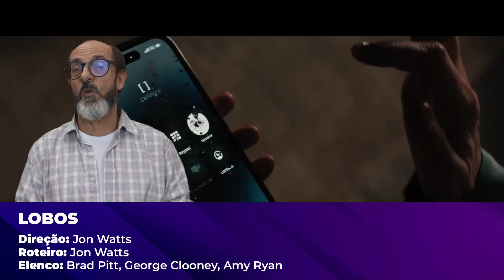Lobos com BRAD PITT, Inverno em Paris com JULIETTE BINOCHE e + novidades! | ESTREIAS DA SEMANA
🎥 Lançamentos de Cinema e Dicas de Streaming - Inverno em Paris, Robô Selvagem e mais! 🍿

Neste vídeo, você confere os principais lançamentos de cinema e dicas imperdíveis de streaming! 🎬 Começando com Inverno em Paris, um drama emocionante sobre juventude e relações familiares, dirigido por Christopher Honoré. Além disso, falamos sobre Robô Selvagem, uma animação cheia de aventura para todas as idades, e o suspense A Garota da Vez, o primeiro longa dirigido por Anna Kendrick. Para os fãs de comédia e ação, tem também Lobos com George Clooney e Brad Pitt, disponível na Apple TV! Não perca essas novidades e confira todos os detalhes no nosso vídeo completo! 🔥

Ah, e se você já assistiu algum desses, compartilhe sua opinião com a gente! Vamos adorar saber o que você achou! 😊🎥

00:00 Estreias da semana nos cinemas e no streaming
00:29 Inverno em Paris
01:58 A garota da vez
03:35  Robô Selvagem
04:45 Lobos